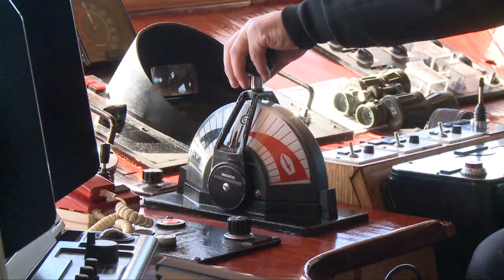Video Institucional - Cruceros Skorpios - Portugues -